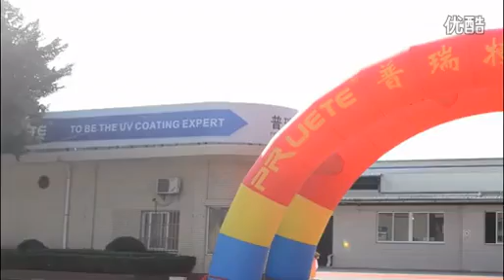UV Coating Production Line-Welcome come to have a vist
This line can coating on different kinds of board like MDF, plywood, chipboard, melamine board , HPL, glass ,marble etc. with matte and glossy finish.

More details, welcome to contact with me.